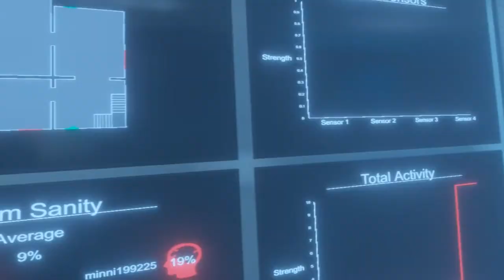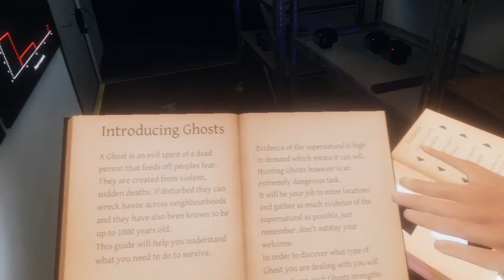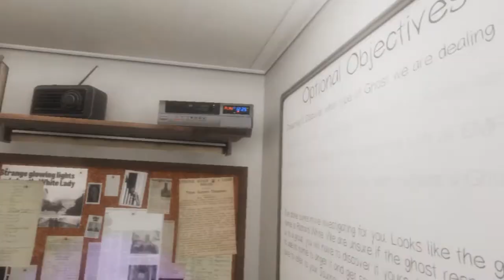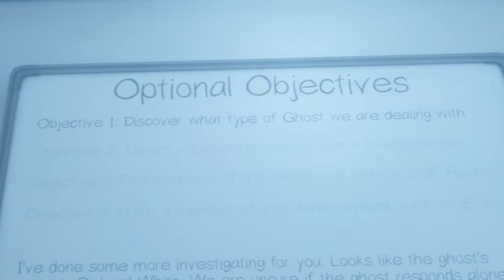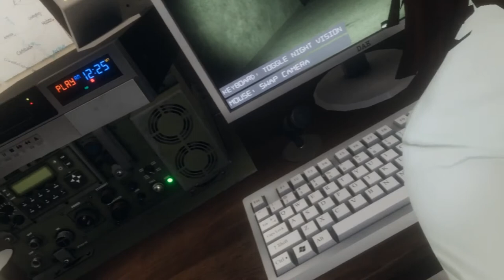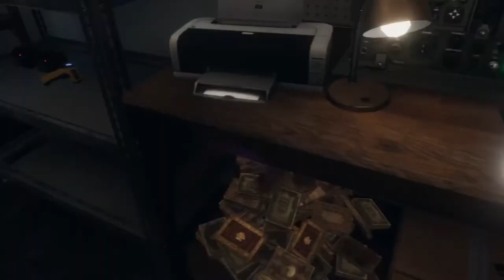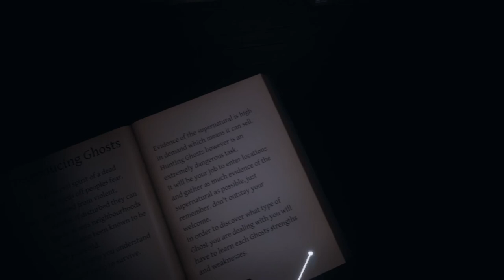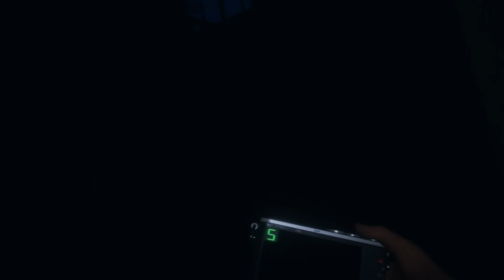Phasmophobia with Friends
We are the team you want to call with your everyday ghost hauntings.